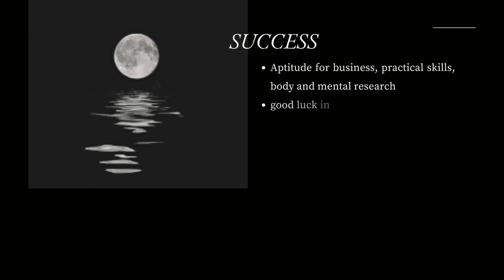The Meaning Behind 7° Pisces - Constellation Corner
The purpose of the Constellation Corner Degree Series is to summarize many different degree theorists interpretations of all 360 degrees of the zodiac. Today, we are looking at Pisces in 7°. This will most likely resonate with your sun sign, moon sign, or rising sign.

If you're interested in diving into the different planets and houses within the 360 degrees of the zodiac, make sure to comment and like this video! If you comment which House or Planet your 7° Pisces is in, it may just get uploaded quicker. ;)